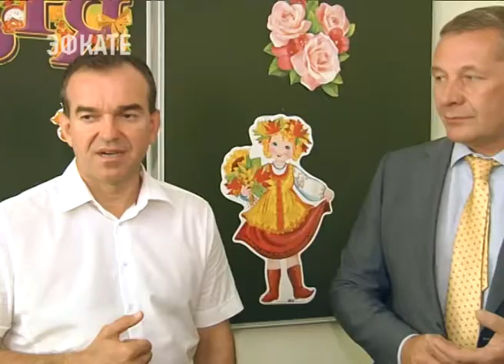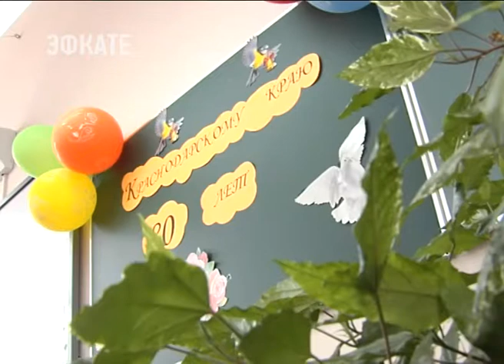Вениамин Кондартьев оценил реконструкцию школы № 37 в Старомышастовской . Новости Эфкате Сочи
Новая школа к первому сентября. Такой подарок ученики и учителям 37 школы станицы Старомышастовская получили к старту учебного года.

Здание образовательного учреждения — одно из старейших в районе. И реконструкция требовалась давно. Два года назад после посещения учебного заведения губернатор Вениамин Кондратьев поручил отремонтировать школу. Нашли инвестора. Деньги, а это около 70 миллионов рублей, выделил «Каспийский трубопроводный консорциум».

Сегодня глава региона вместе с инвестором приехали посмотреть на результат. От старого здания остались только стены. Школа изменилась до неузнаваемости, поделился впечатлениями Вениамин Кондратьев. Оборудованы 14 специализированных кабинетов с современным оборудованием и техникой, спортивный и актовый залы, столовая и медицинский кабинет.

Сейчас в 37 школе учится 470 учеников. А 1 сентября порог образовательного учреждения переступят 52 первоклассника.

Сочи. Новости.
Телеканал Эфкате.